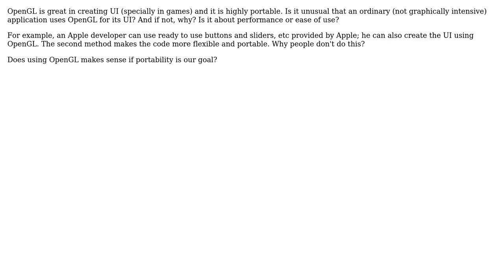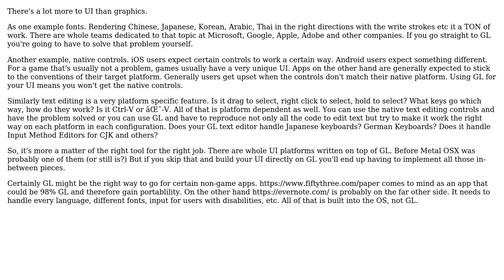Is the use of OpenGL restricted to creating graphics intensive softwares? (2 Solutions!!)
Is the use of OpenGL restricted to creating graphics intensive softwares?

With thanks & praise to God, and with thanks to the many people who have made this project possible! | Content (except music & images) licensed under CC BY-SA | Music | Images & others | With thanks to user gman user datenwolf user DARKMATTER and the Stack Exchange Network Trademarks are property of their respective owners. You are responsible for your own actions.